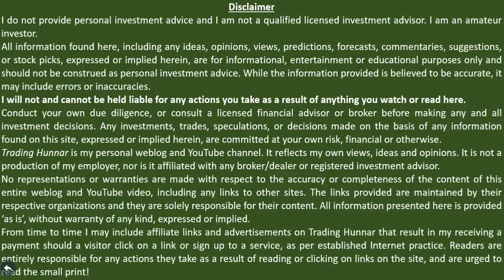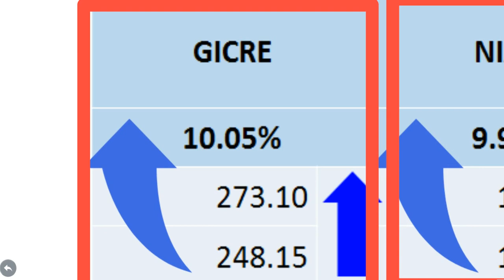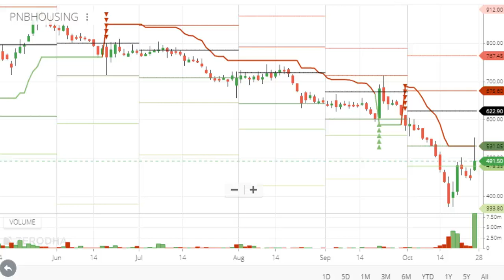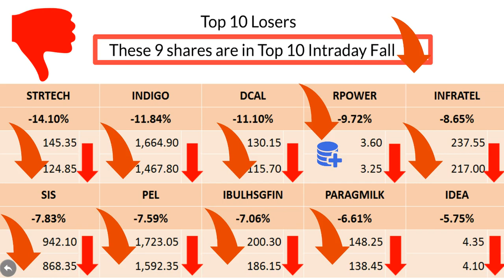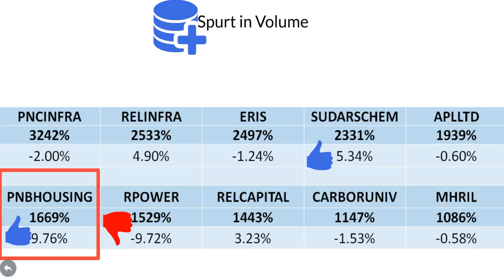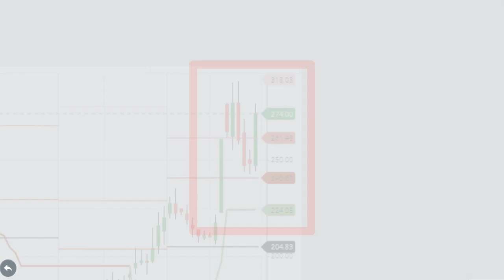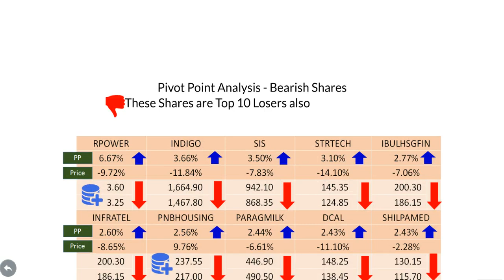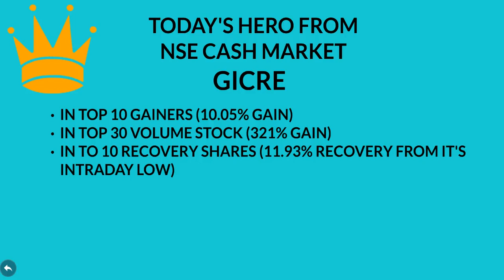GICRE share Tops NSE trading-Analysis of NSE Stock Market Price & Volume Analysis 25 October 2019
Today's Stock Market News - Gainers & Losers. In this video you will get all the information about today's NSE traded stocks. You will get which stock has taken a big upside and which stock has taken a big downside. In this video you will find the analysis of 500 NSE cash stocks. The analysis is based on data collected by National Stock Exchange (NSE) at the end of the day. In this analysis we take consideration of gainers and losers of today. Volume traded. Intraday recovery and Intraday fall of the shares. The pivot point analysis of the stocks.